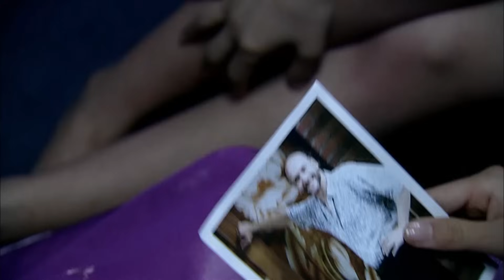【好看的电视剧】半生夫妻 17 | 土农民张嘉译拼命干活供养漂亮媳妇海清，不让她干脏活累活，结婚半辈子却发现妻子身份的秘密（张嘉译/海清/孙宁）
剧情简介：四朵正处在恋爱中，确切地说是她暗恋着她们部队医院里的一个病人——飞行员董良辰。四朵请假回家参加母亲的生日宴，董良辰正好也病愈探亲。同行的路上，文静内向的四朵欲言又止不知道如何表白，终于以为母亲庆生的理由请董良辰一起去，这才婉转地表达了感情。没想到，董良辰很明确地拒绝了她，并说自己有女朋友。还没等董良辰和四朵之间尴尬的气氛调和，长途车遇到了隧道山体塌方。隧道里有一辆校车及很多郊游的小朋友困在里面，身为军人的董良辰和四朵毫不犹豫的冲进去救人。施救中，四朵发现在董良辰的上方又有一块巨石在滑落！千钧一发的瞬间四朵扑上去保护董良辰。与此同时，毫不知情的匡家正齐聚在饭店，就等着四朵来。董良辰和四朵都受了重伤。四朵需要紧急换肾才能保命。
集数：34集
演员：张嘉译